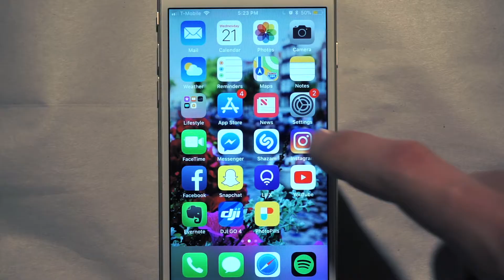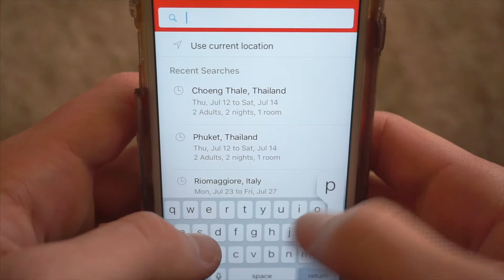Travel Vlog Intro Video - RTW Honeymoon - Ocean Hoppers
Join us on the adventure of a lifetime as we backpack around the world for 5 months! Hi, our names are Rhett & Savananh, together we are the Ocean Hoppers and our passion is adventure travel. After getting married we decided to pack our bags and undergo the ultimate honeymoon. Follow along on our trip as we share our epic story.

We will be traveling to so many amazing places and we cannot wait to share them with you.

Never Stop Exploring... Ocean Hoppers